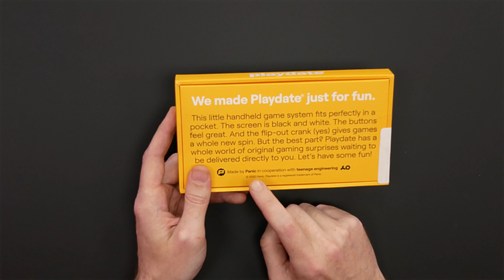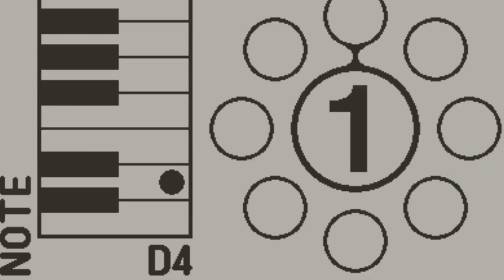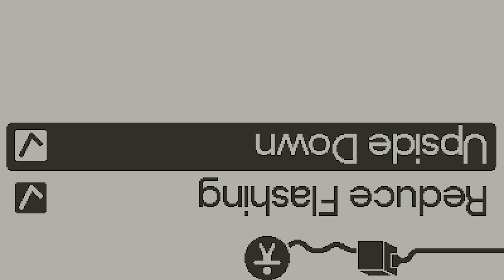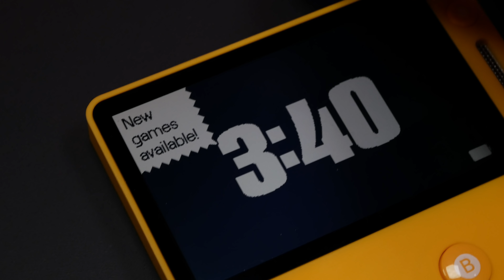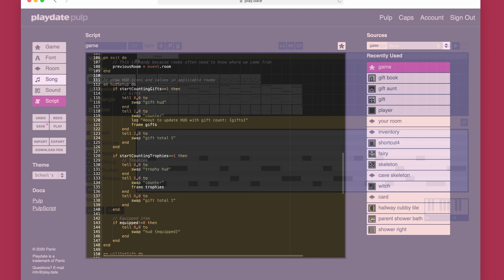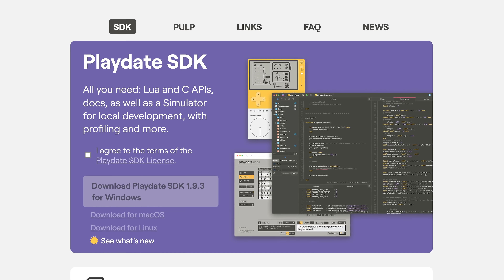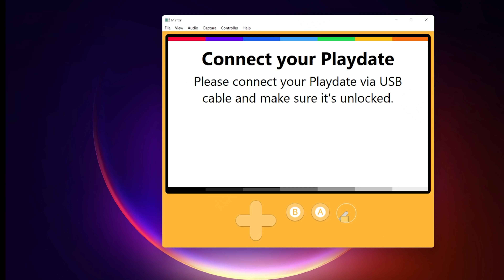PLAYDATE: Recensione della console impossibile!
La recensione del Playdate, la console portatile con la manovella e una stagione intera di giochi tutti strani.